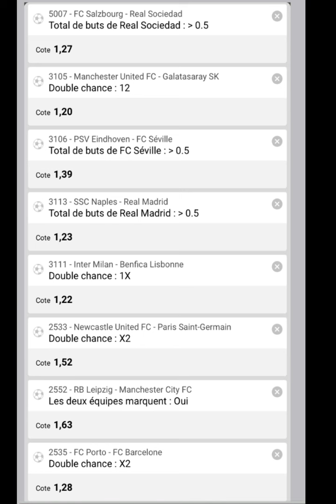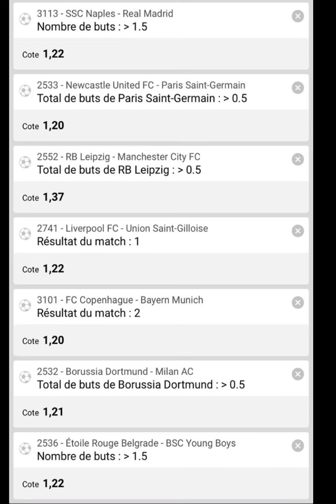CORRECT SCORE TODAY ( football predictions today )FIXED MATCHES SOCCER TODAYPREDICTIONS ODDS